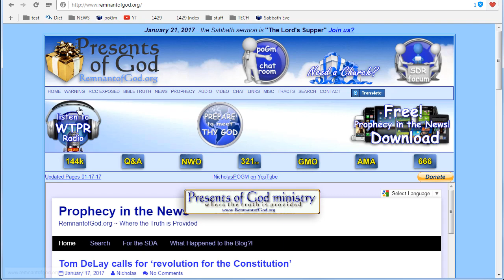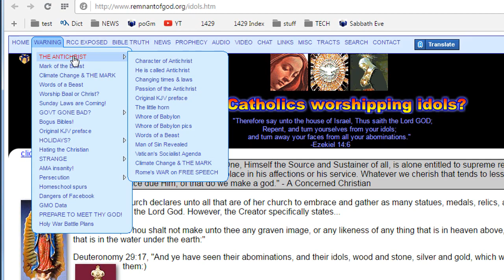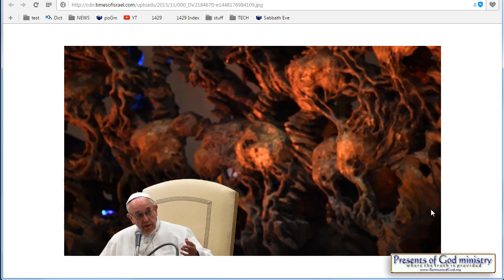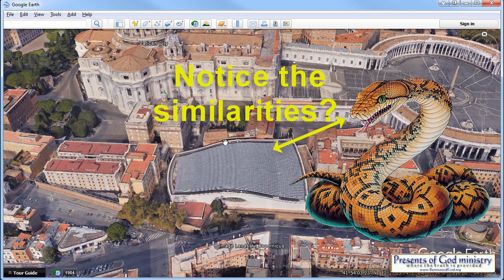Picture of Satan watching over Papal Audience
You have GOT to see this picture! It's the inside view of the Vatican's "audience hall" in Rome. They purposely built the building to make it look like Satan's favorite animal to use! This is one creepy pic!